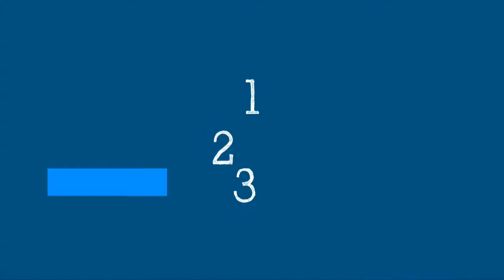Ciência em 5: Celebrações seguras durante a COVID-19 - 13 de novembro de 2020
Como podemos comemorar os feriados com segurança?
Quem são os membros de alto risco em nossas famílias e comunidades e como podemos mantê-los seguros?  Que tal viajar durante as férias?